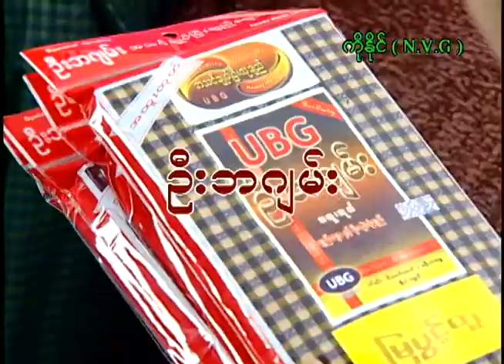U Ba Gyam Cut - 4.2017(10sec)Moe Aung Yin